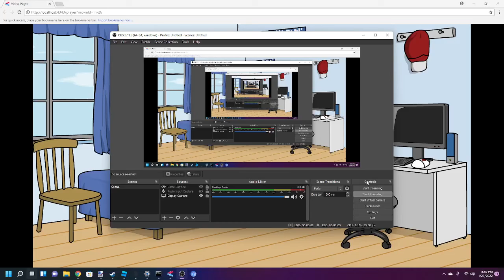Caillou gets fat at chuck e cheeses/grounded for life